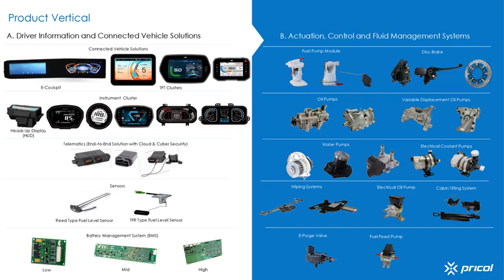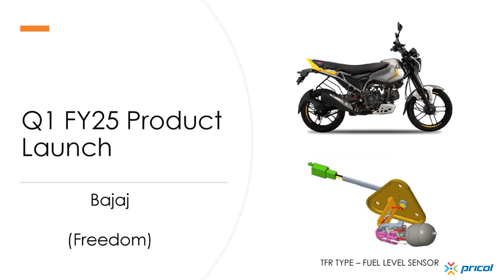Pricol Ltd Investor Presentation for Q1FY25